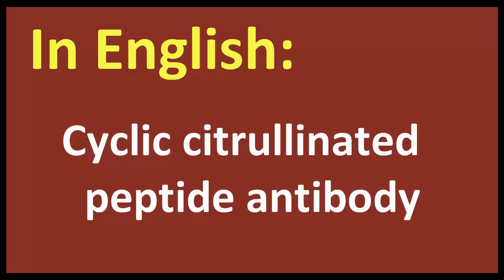Cyclic citrullinated peptide antibody arabic MEANING